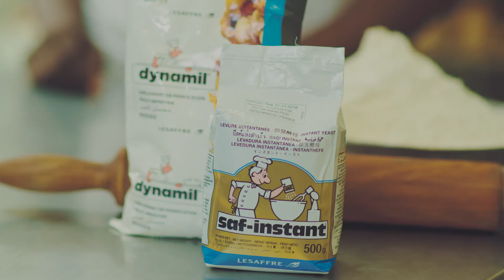LESAFFRE DYNAMIC DUO TVC 2 MINS+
ROLE:CO-PRODUCER
AGENCY : SO&U
PRODUCTION COMPANY: LUCID AUDI VISUAL